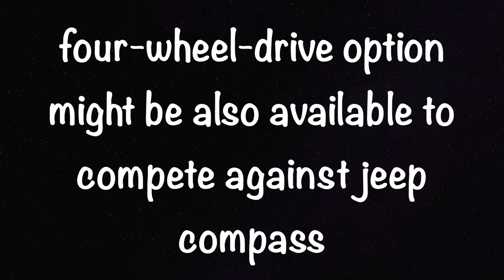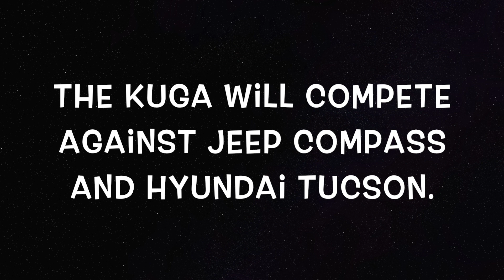Ford Escape/Kuga SUV India Features,Launch Date,Specification and Price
Ford upcoming Suv : Ford Escape or Ford Kuga will take on hyundai tucson and Jeep compass in india.